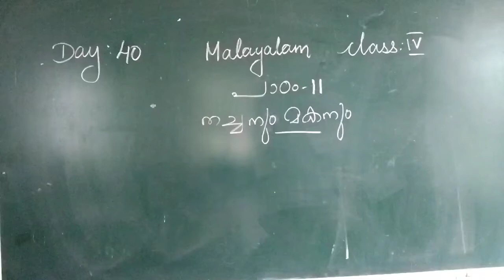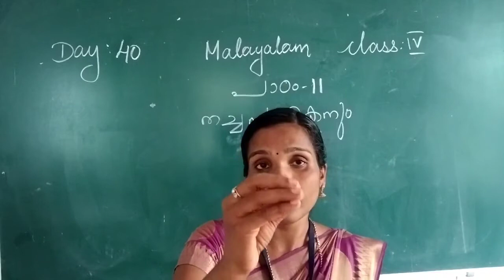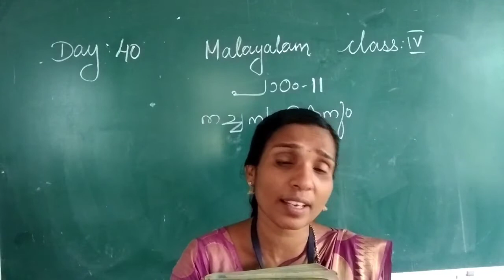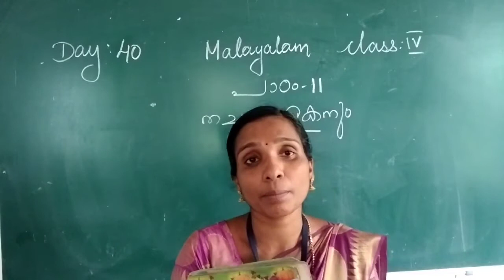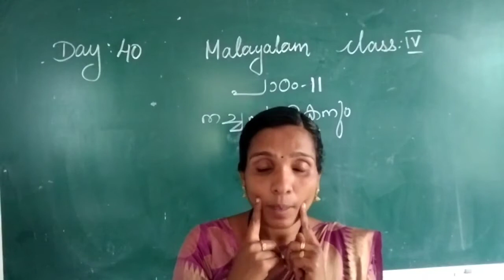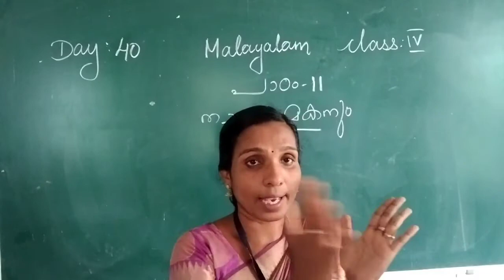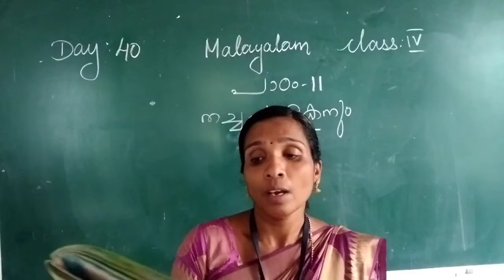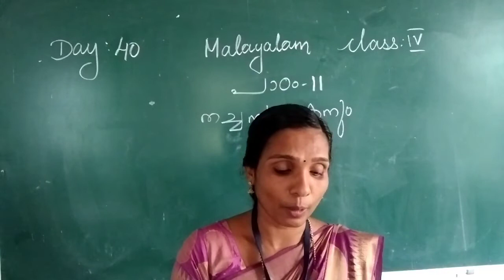DAY 40 MALAYALAM CLASS IV